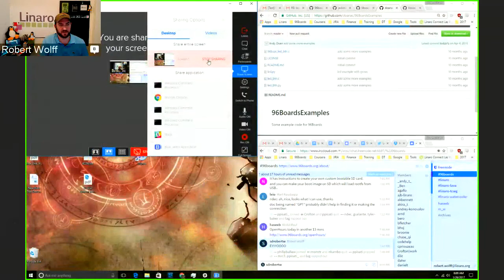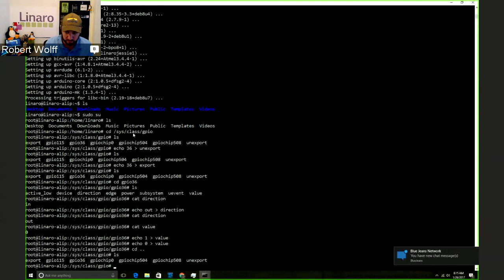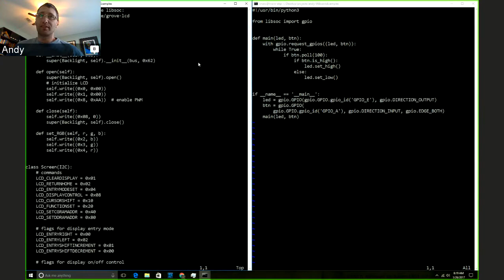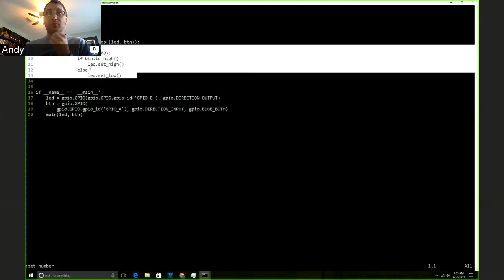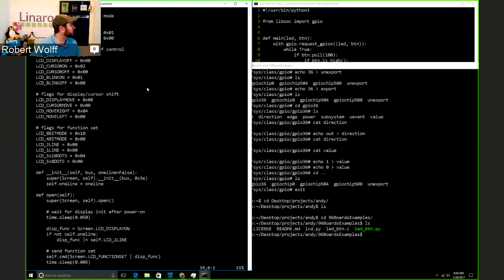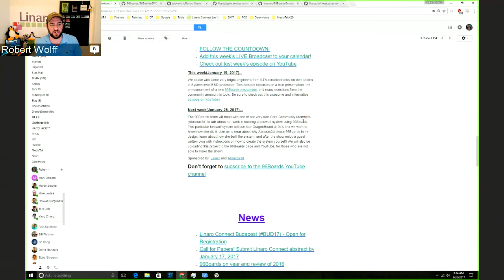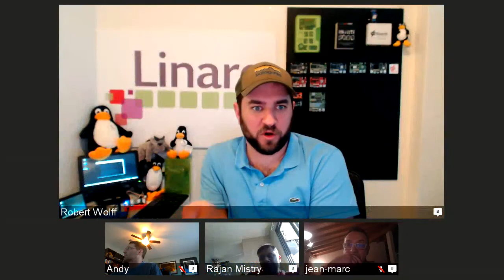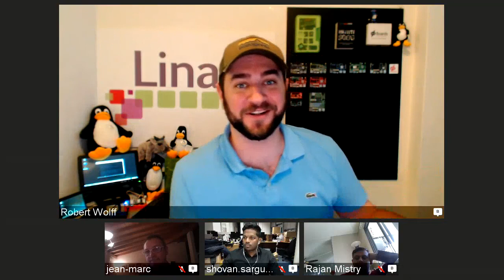OpenHours #37 - Talking about the UCSD HARD hackathon and basic IO bring up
Two new Subreddits!